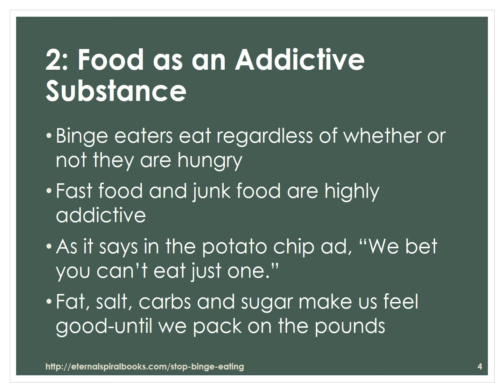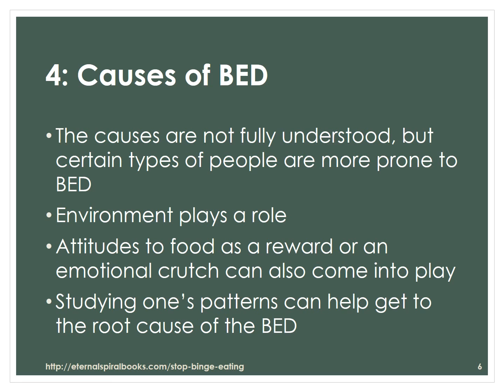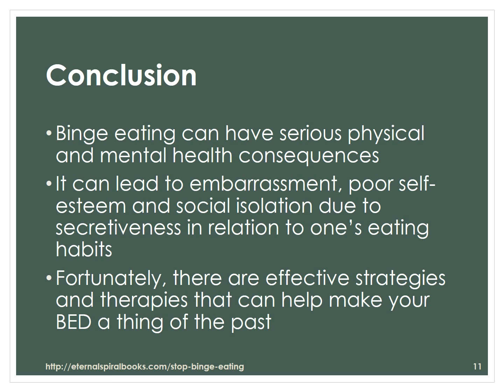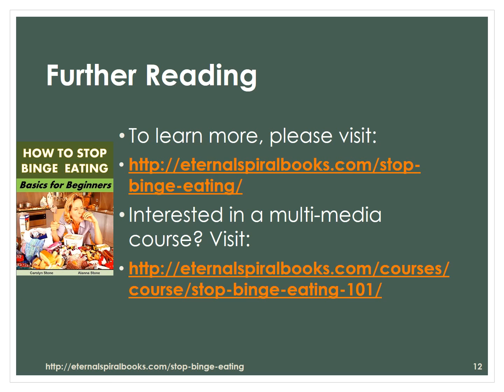How to Stop Binge Eating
Discover what binge eating is, why it happens, and the best strategies for dealing with binge eating disorder (BED) so you can get your life back on track and your weight under control.